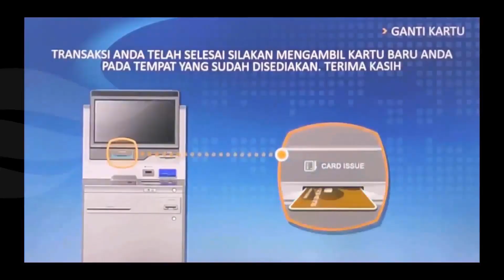Cara Aktifkan Kartu ATM BCA yang Terblokir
Jika kartu ATM BCA kita terblokir, maka kartu itu bisa diaktifkan lagi alias dibuka blokirnya. Solusinya bisa dengan 2 cara